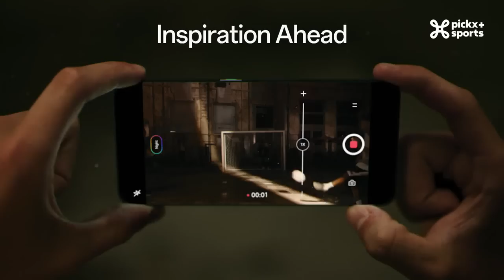UCL MD1 / Dortmund - Copenhagen / NL